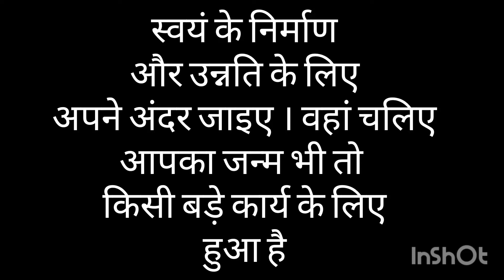उन्नति कैसे करें ? How to rise .Achievement आचार्यश्रीहोरी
उन्नति कैसे करें ? उन्नति के तरीके जानिए । How to win ?
     उन्नति के मार्ग में चलने के लिए जरूरी है कि आप अपने अंदर की रुचियों को देख कर परिश्रम करें।